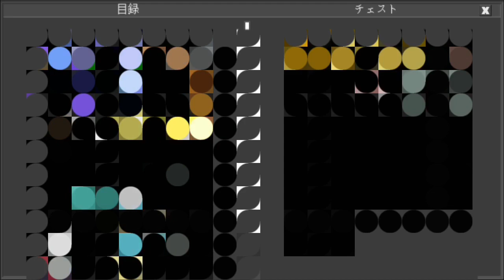ちょっと良いもの入れた気がする I feel like I put something a little better(Planet of Cubes/Planet Craft/惑星クラフト)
そんなバカな